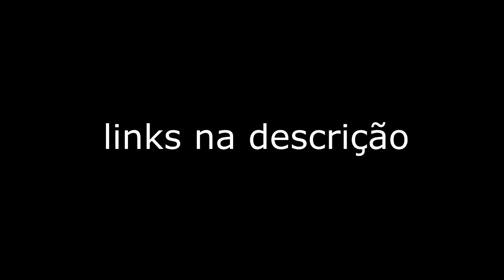Elder Scrolls Online: Montaria super veloz como conseguir?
Saudações galera, aqui quem fala é o max e nesse video explico a vocês duas maneiras de deixar sua montaria mais veloz,essas dicas servem para as plataformas PC, PS4, Xbox One espero que gostem !

Obrigado por assistirem guys